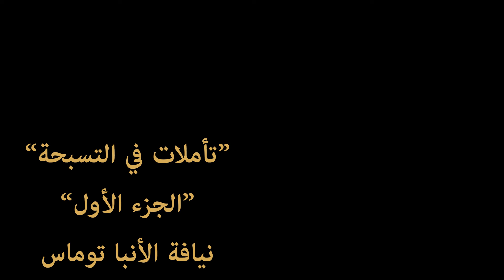تأملات في التسبحة ... الجزء الأول ... نيافة الأنبا توماس